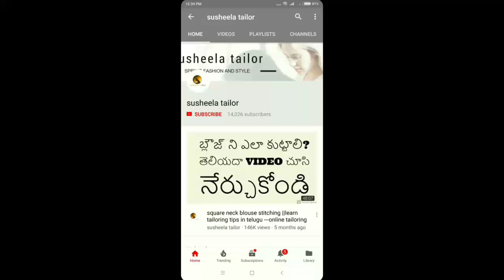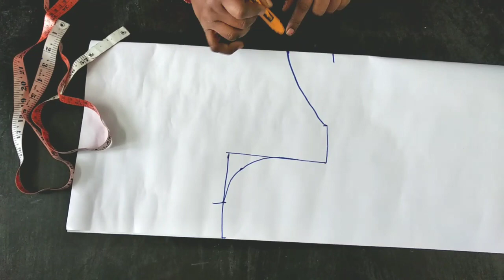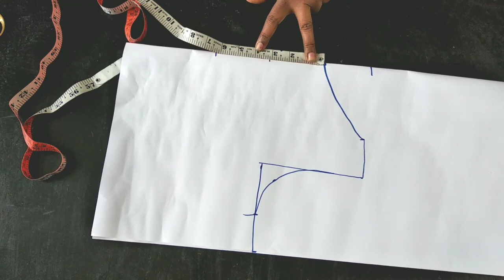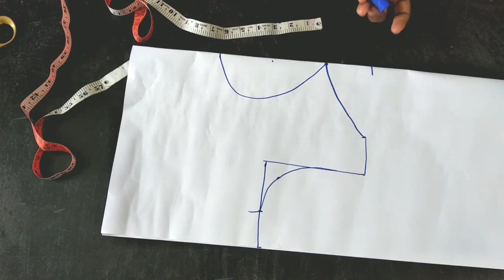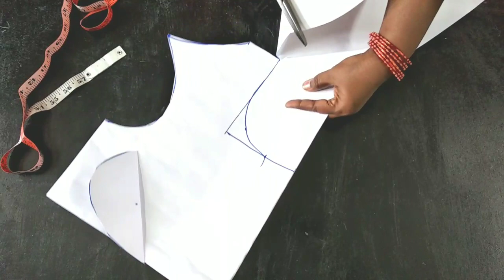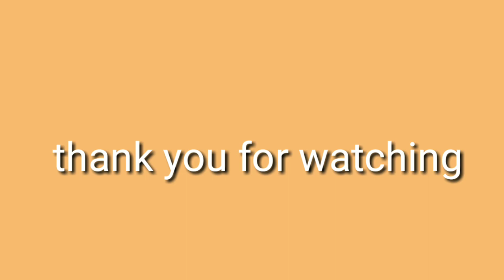princess blouse cutting drafting with back design step by step in Telugu |women tailoring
princess blouse cutting is the latest design model for the blouse and one of the most popular blouse designs in the women tailoring.
it is the cuts which are to drafted and to make cutting for the blouse by marking the measurements. each point is explained clearly about the princess cut blouse cutting in simple way and also explained how to cut and angles to cut the hsape of the design.
the size should be decreased in measurements for this type princess cutting which is explained in the video.

queries sloved:
1)how to cut a  princess blouse
2)easy blouse cutting
3)princess blouse cutting for beginners
4)princess cut blouse with blouse back design
5)how to measure and cut the blouse